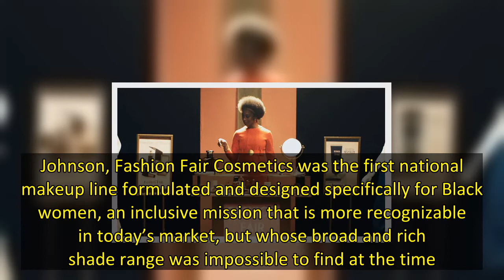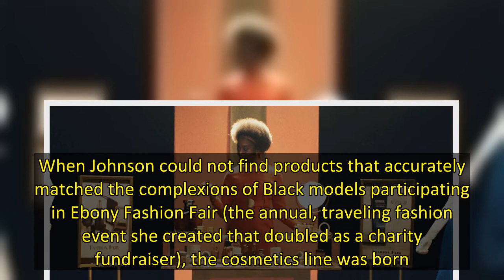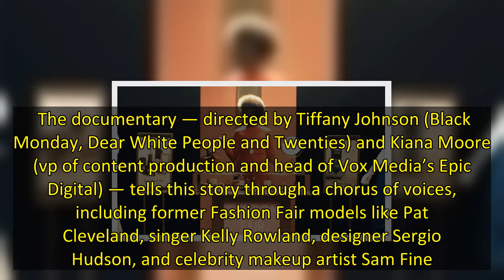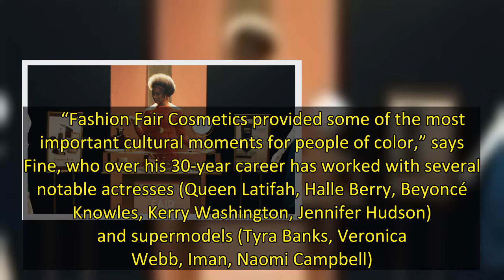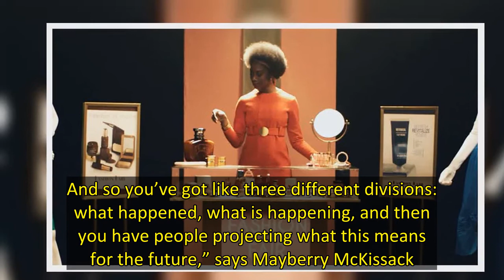‘The Beauty of Blackness’ Documentary Chronicles the Colorful History of Fashion Fair Cosmetics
The Beauty of Blackness, a documentary currently streaming exclusively on HBO Max, chronicles the rise — and revival — of one of the American beauty industry’s most historic brands: Fashion Fair Cosmetics.  First launched in 1973 by Eunice Johnson, publishing executive and wife of Johnson Publishing Company CEO John H. Johnson, Fashion Fair Cosmetics was the first national makeup line formulated and designed specifically for Black women, an inclusive mission that is more recognizable in today’s